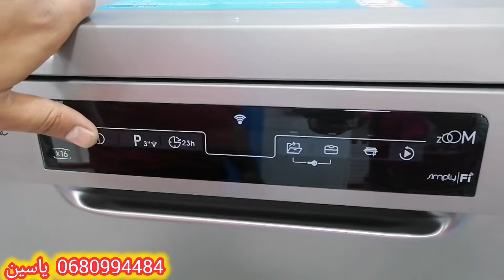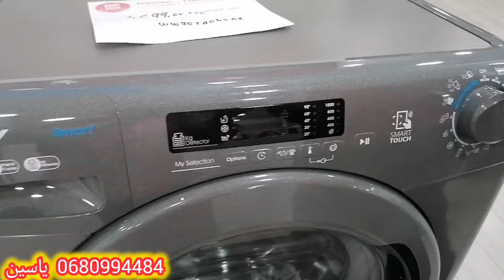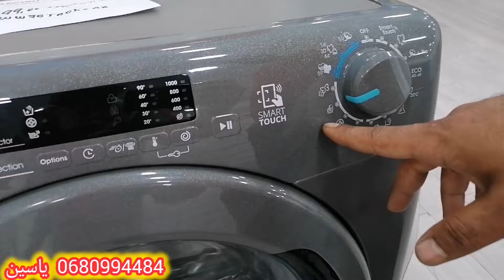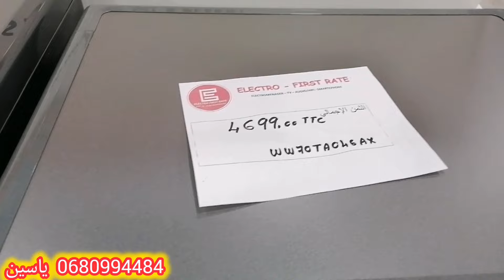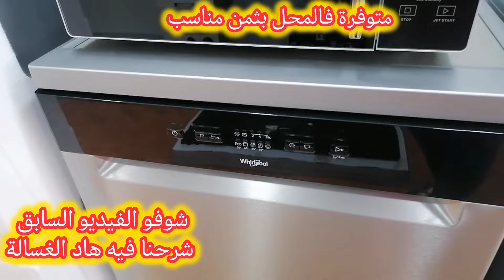غسالات الصحون من أرخص محل لبيع الأجهزة الإلكترومنزلية💥ثلاجات، كونجيلاتور كلشي متوفر مع التوصيل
لإعلاناتكم التجارية تواصلو معي عبر الخاص 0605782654